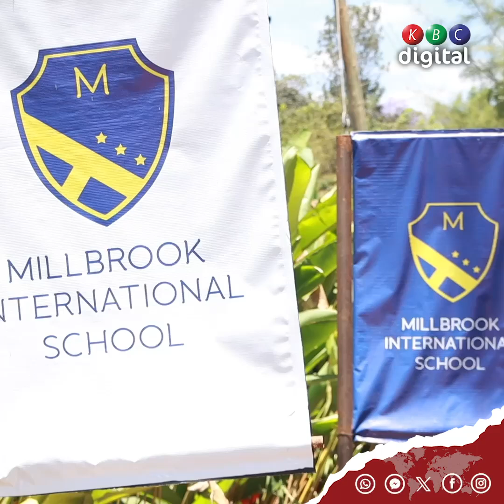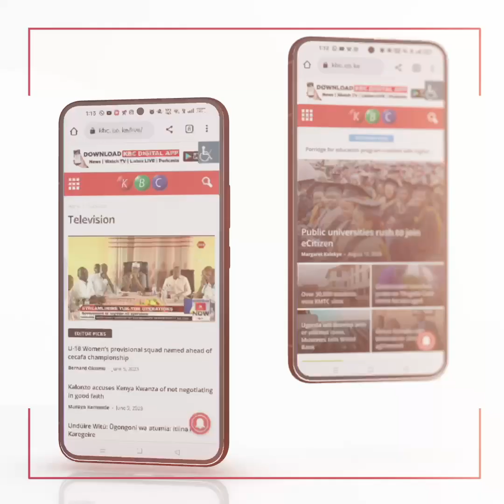Embu Parents urged to take a keen interest in learners while on long holiday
As the students break for the long holidays, parents have been urged to take a keen interest in and care for their children at home to ensure progressive empowerment per the CBC Curriculum.